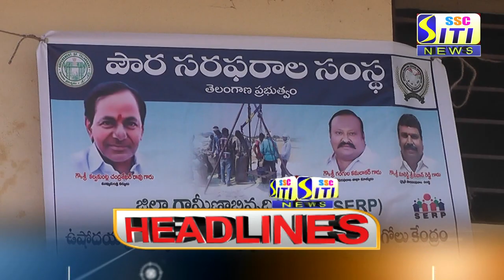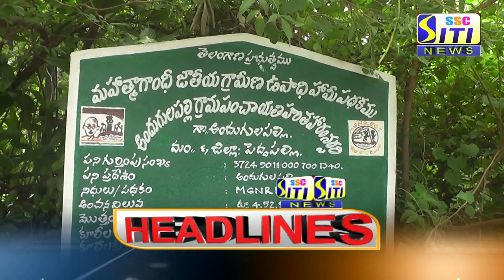SITI CHANNEL HEADLINES PEDDAPALLI 18-06-2021